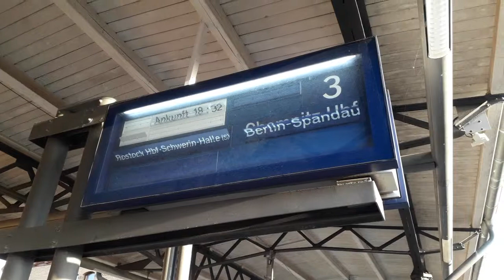Faltblatt Anzeiger in Warnemünde